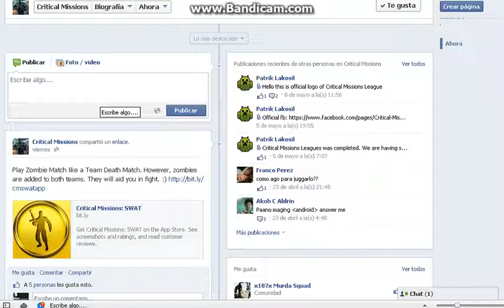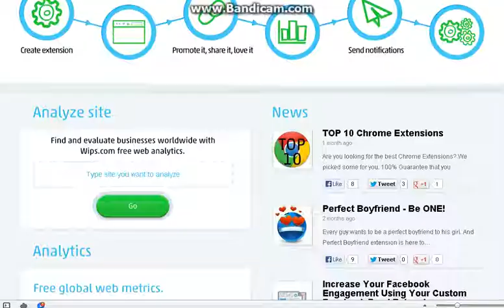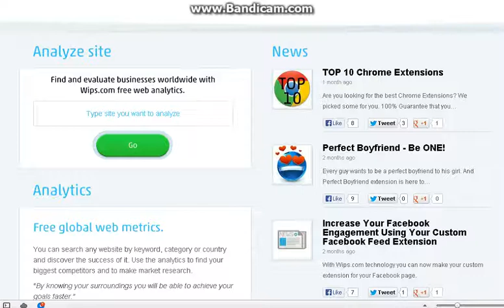torneo critical strike apuntaos y jugad conmigo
gamertag xbox360: yourgameplayesp
tuenti : pablo acucus youtube
skype : pablo03212